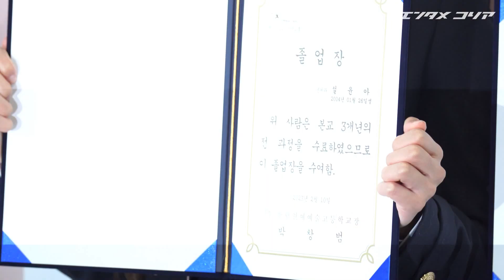NMIXXソリュン＆ベイ、卒業証書を手に笑顔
ソウル市松坡区長旨洞の翰林演芸芸術高校で10日午前、第12回卒業式が執り行われた。この日、卒業式に先立ってNMIXXのソリュンとベイがフォトタイムに臨んだ。